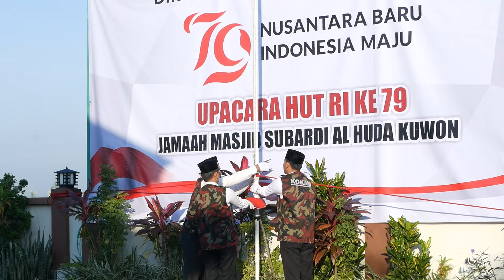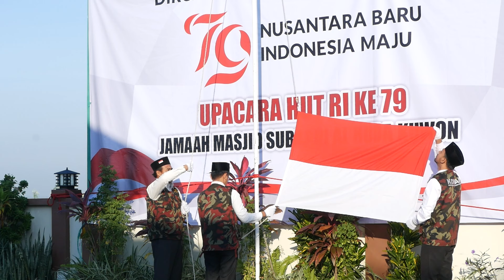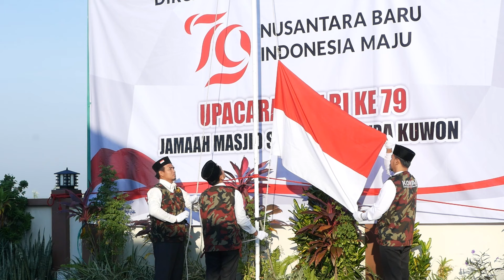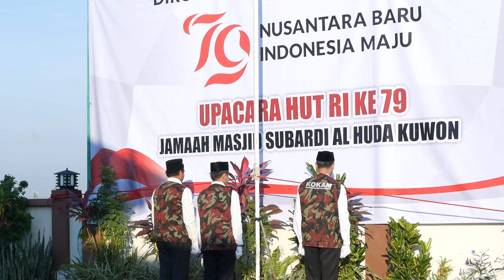UPACARA 17 AGUSTUS 2024 "JAMASDA"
Jamaah Masjid Subardi Al Huda Kuwon. Menggelar Upacara bendera memperingati HUT RI ke 79. di Gunung Tan Omah , Joglo Bp. Subardi Ts.